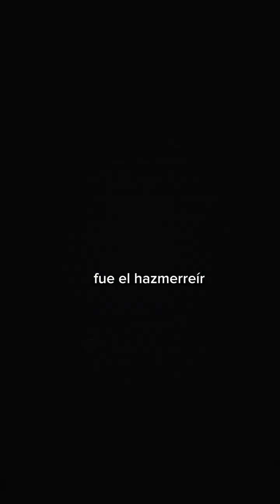La hinchada no aguanta más de la dirigencia en el Deportes Quindío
La hinchada no aguanta más la mezquindad de los directivos con los colores del Quindío.

Se cierra el telón de un nuevo fracaso deportivo del Deportes Quindío con el mismo protagonista de siempre, Hernando Ángel Montaño.

“El Milagroso” requiere soluciones reales y tangibles de personas que verdaderamente amen esta tierra y la pasión de su gente.

Opinión por Daniel Hincapié en la transmisión de “Pitazo Inicial”.
¿Cómo califica usted la gestión de Ángel Montaño al frente del equipo?